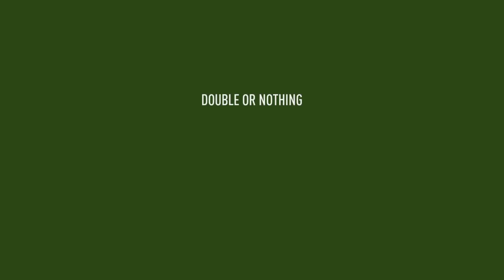DOUBLE OR NOTHING MISSION